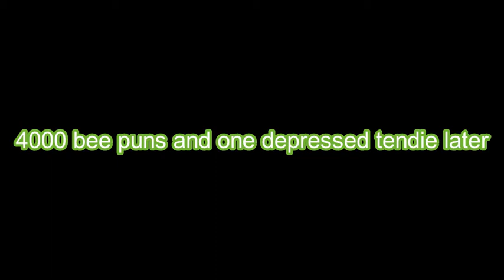THE HOUSE OF MANY HEADS | Minecraft with NICKRICK Games and MVPShadowWolf